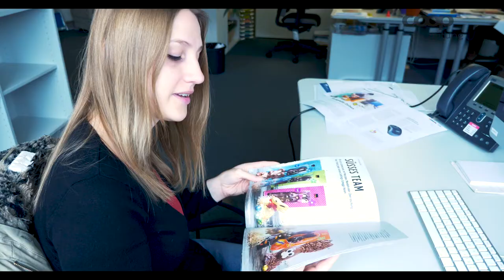Osterhase gesichtet – Die Coopzeitung freut sich auf Ostern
Bei uns war der Osterhase schon da. Wir haben ihn erwischt und bei seiner Arbeit gefilmt. Frohe Ostertage wünscht die ganze Redaktion der Coopzeitung.

Vielen Dank an A. Flükiger für seinen Einsatz, der dieses Video erst ermöglichte.

Rezepte zu Ostern